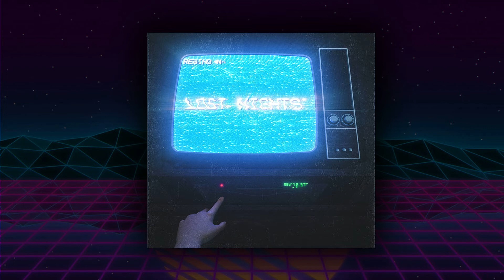Lost Nights - Better Lies (Retrodise)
Retrodise - Music Community
Lost Nights - Better Lies